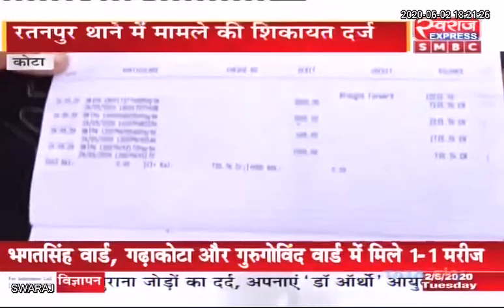Kota News: बुजुर्ग महिला के बैंक खाते से लगभग 1,35000 रुपये किसी अज्ञात व्यक्ति ने किये पार